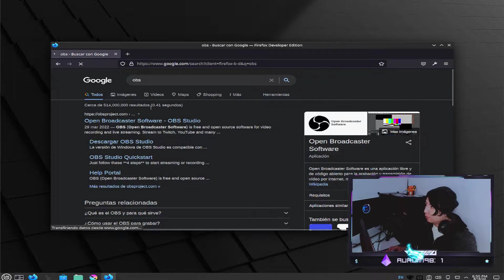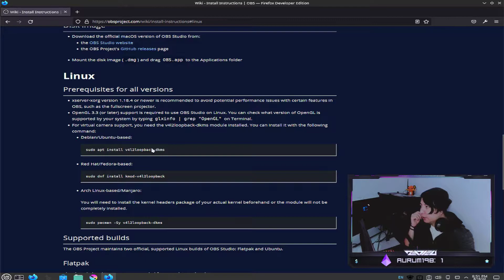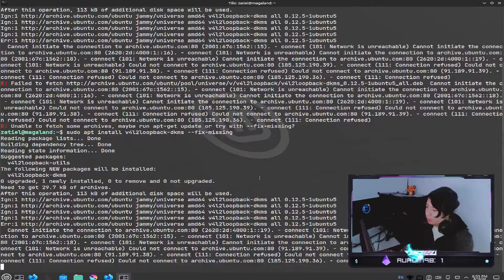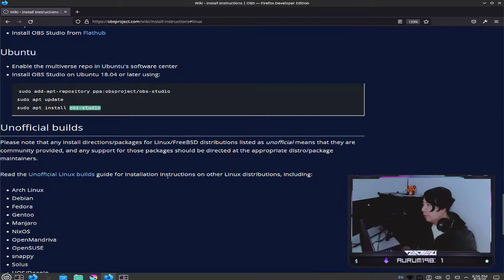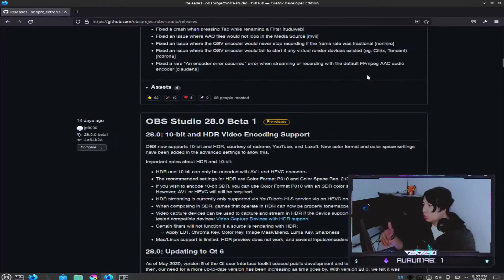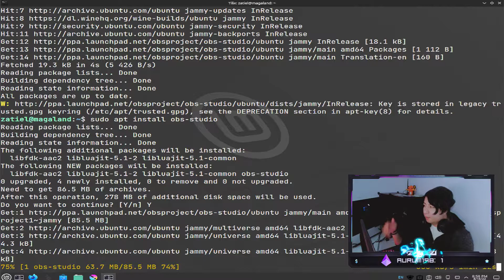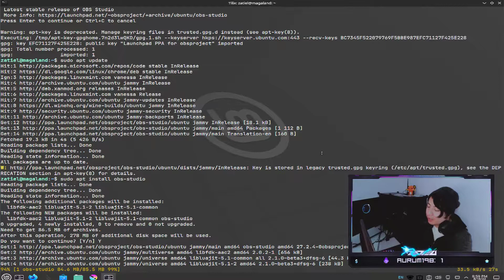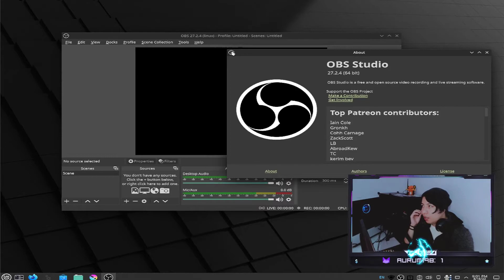Como Instalar OBS En Linux Mint 21 Vanessa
● ᴢᴀᴛɪᴇʟ

Como Instalar OBS En LinuxMint 21